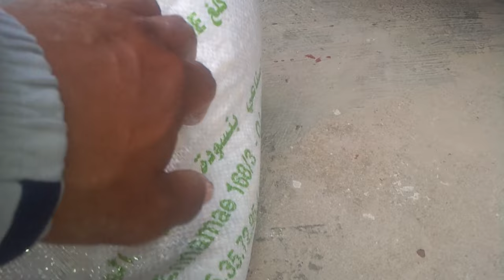طريقة سرية لتقديم الدرة لصغار الأرانب بعد الفطام